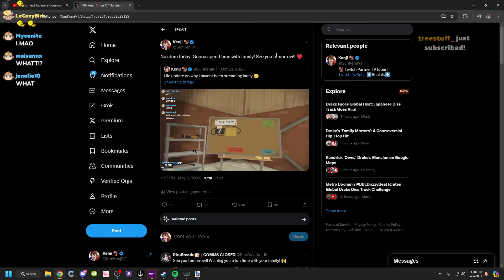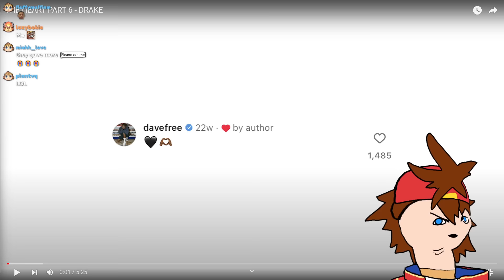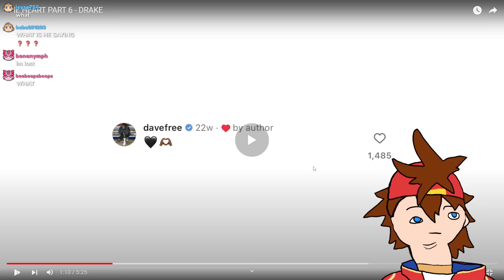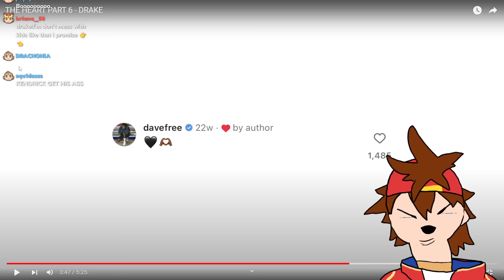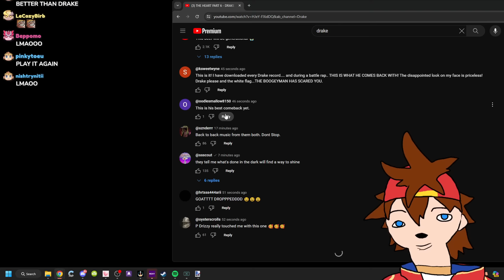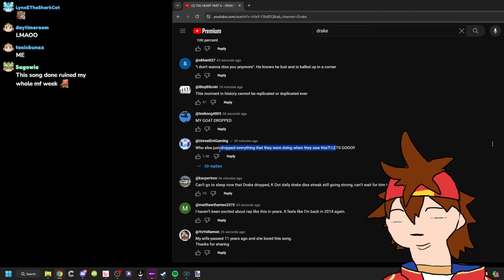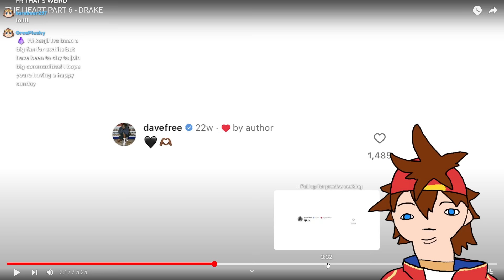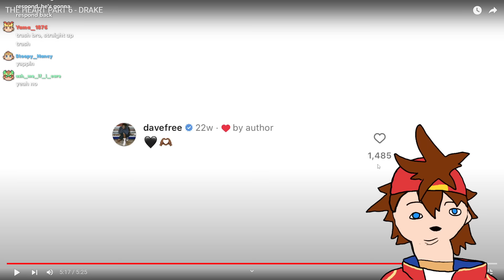Kenji reacts to Drake P*do Accusations *Full Stream*